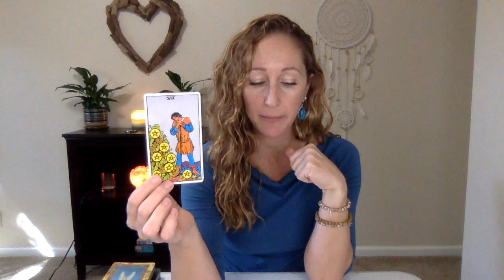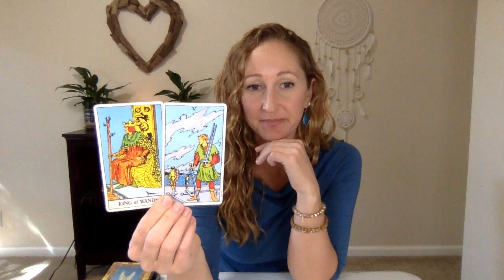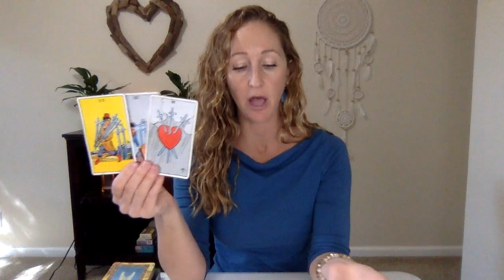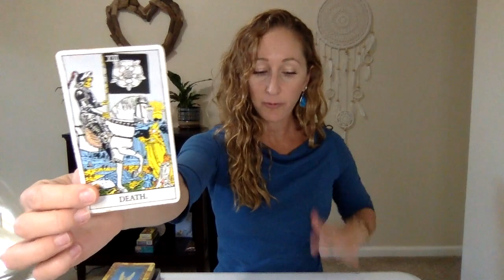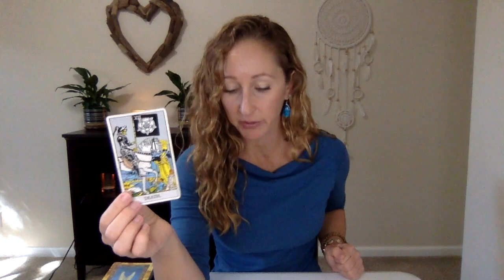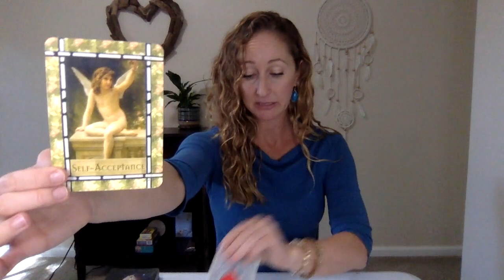Taurus, VERY important message for Love❤️April 1-15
Beautiful Greetings :)